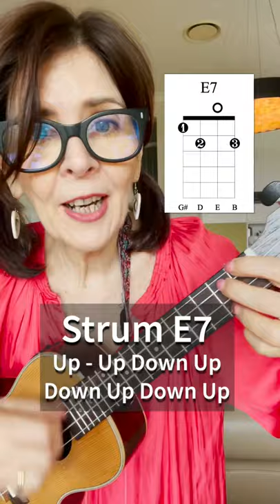Learn Havana in 30 secs on ukulele!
3 chords. Am F E7 Learn how to play Havana in 30 seconds. Try it! Let me know how you go!